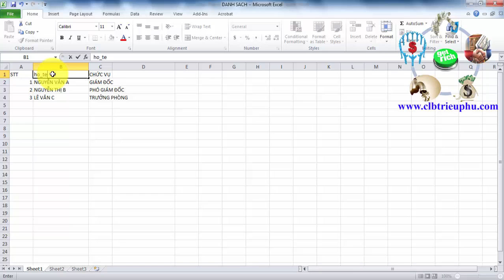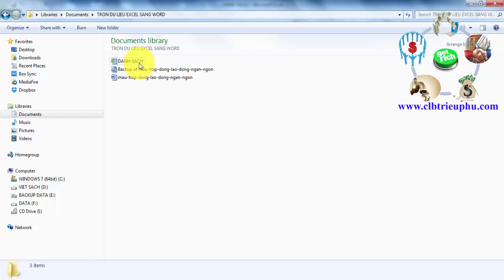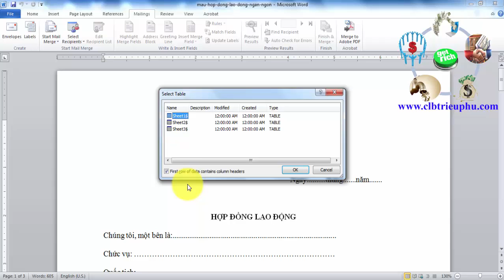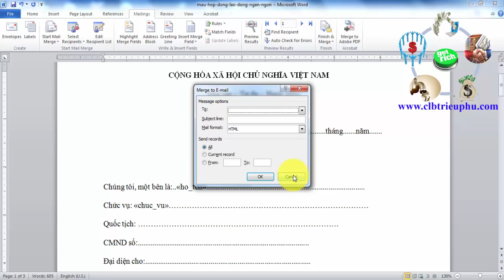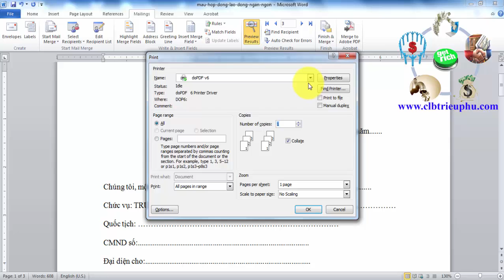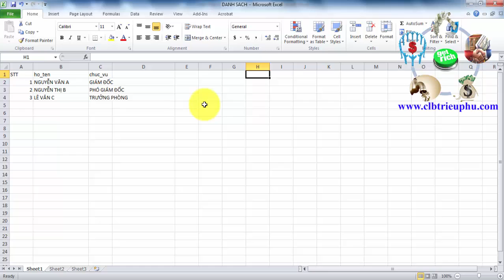[Thủ Thuật Văn Phòng] Trộn dữ liệu excel sang word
►Giúp bạn có thể kiếm thu nhập bình quân trên 50USD/ngày :
XEM TRỌN BỘ DANH SÁCH PHÁT :
2. Review SÁCH KINH DOANH
3. [SƠN FOREX] - ĐÀO TẠO ĐẦU TƯ FOREX :
4. ĐẦU TƯ THÔNG MINH
5. Chiến Lược Giao Dịch Forex
6. Tư duy làm giàu